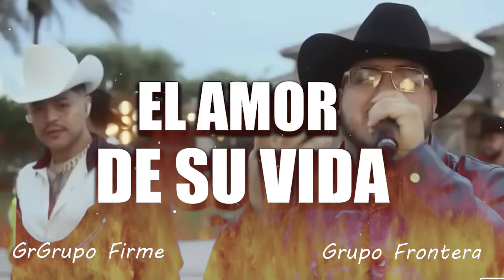Grupo Frontera x Grupo Firme - EL AMOR DE SU VIDA (2023) (Letra/Lyrics)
Grupo Frontera x Grupo Firme - EL AMOR DE SU VIDA (Video Oficial)